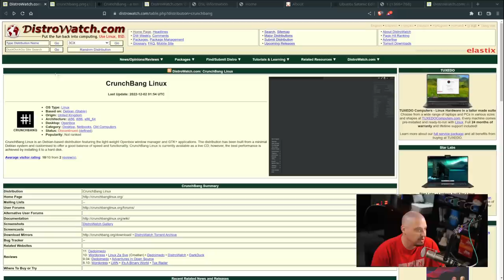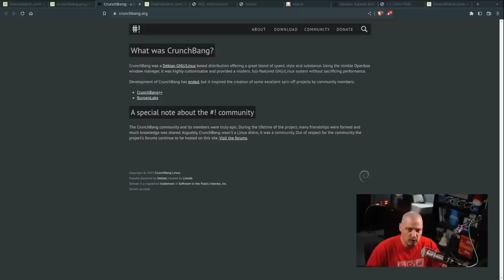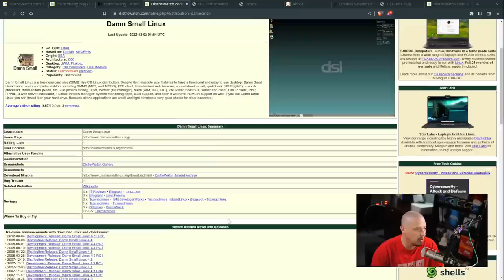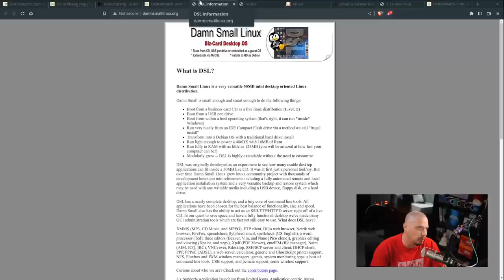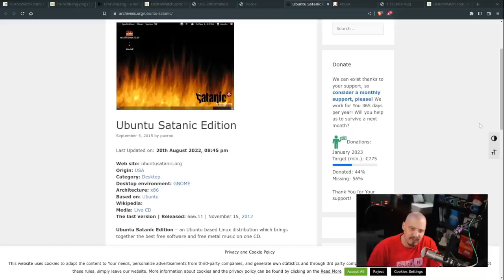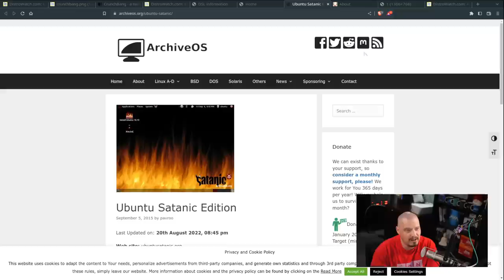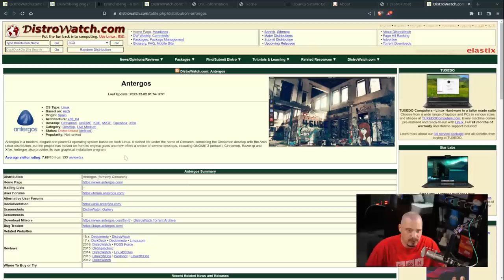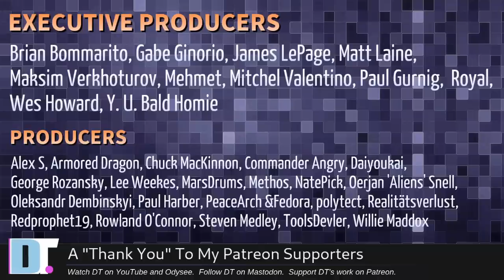Five Very Popular Linux Distros That Are Now DEAD!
Most Linux distros will eventually die.  Chances are that your current Linux distro won't be around in 5, 10 or 20 years.  Here are five Linux distros that I thought were great that are no longer with us...

0:00 Intro
1:31 Crunchbang
4:49 Damn Small
7:12 Hannah Montana
9:05 Ubuntu Satanic Edition
11:43 CinnArch/Antergos (lives on as EndeavourOS)

💰 Bitcoin: 1Mp6ebz5bNcjNFW7XWHVht36SkiLoxPKoX
🐶 Dogecoin: D5fpRD1JRoBFPDXSBocRTp8W9uKzfwLFAu
📕 LBC: bMfA2c3zmcLxPCpyPcrykLvMhZ7A5mQuhJ